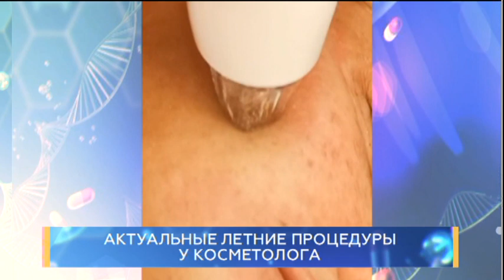Актуальные летние процедуры у косметолога. Школа здоровья. GuberniaTV